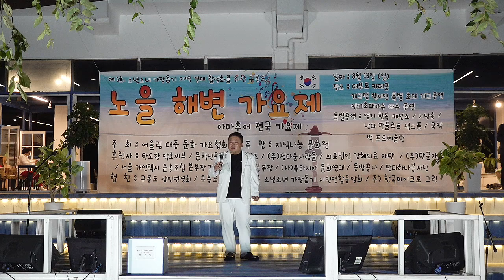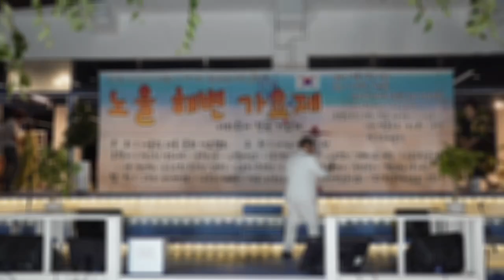가수 노민찬★우연히 만난사람★제1제 구봉도 노을 해변가요제 아마추어 노래자랑 축하공연☆2023년 8월 13일